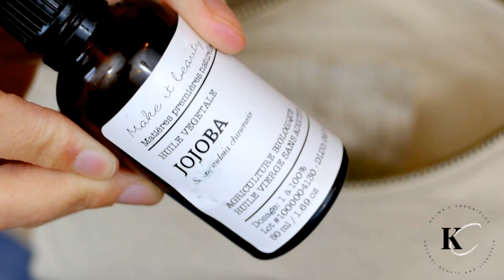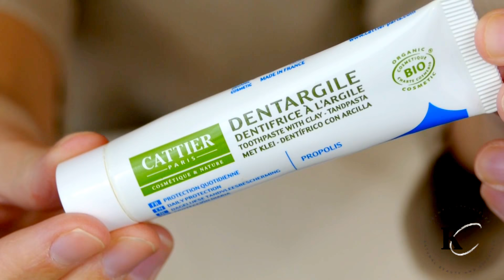MA TROUSSE DE TOILETTE BIO ET MINIMALISTE POUR UN WEEK-END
♦♦ TOUTES LES INFOS PAR ICI ♦♦

Me soutenir gratuitement sur UTip ( en regardant simplement une courte publicité )

♥♥ N’HÉSITEZ PAS À LIKER CETTE VIDÉO SI ELLE VOUS A PLU ET SI VOUS SOUHAITEZ ME SOUTENIR  ♥♥

♥ Retrouve-moi ici ♥

Ma Planète Beauté : Profitez de 10% à partir de 40 € d'achats avec le code KELWY
Box Évidence : Profitez de 3 euros de réduction pour votre première commande en cliquant sur ce lien
She Thinx : Profitez de 10$ pour une commande de culotte THINX en cliquant
Belle au naturel : Bénéficie de 10 € de réduction sur ta première commande